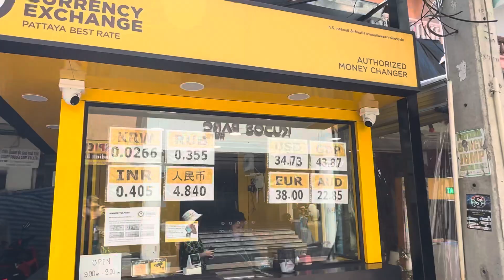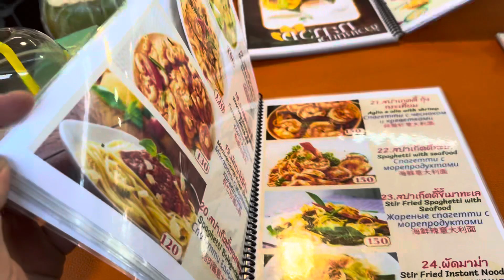How Did This Get Here?